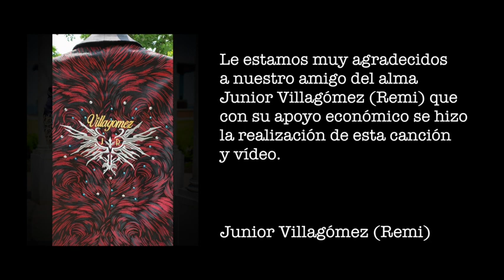Rancho de los Zapotitos - Ubil Silva Y Su Banda La Quiubo Cuando